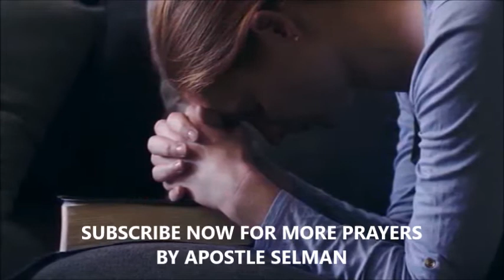🔥[WATCH NOW] 10 MINUTES PRAYER BOOSTER WITH APOSTLE JOSHUA SELMAN 2022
10 MINUTES PRAYER BOOSTER WITH APOSTLE JOSHUA SELMAN Midnight Prayers Live 2022, Prophetic Declarations, Decrees, Session, Latest, Koinonia Global.

Install our mobile app to download over 5,000+ messages, ebooks and chants for FREE

Our Vision

Our Mission

koinonia global
koinonia abuja
koinonia apostle joshua selman
naijasermon
Apostle Joshua Selman Midnight Prayers Live 2022, Prophetic Declaration, Decrees, Session, Latest, Koinonia Global.